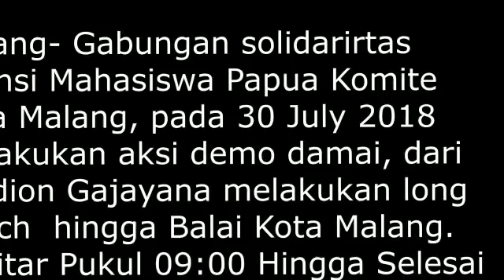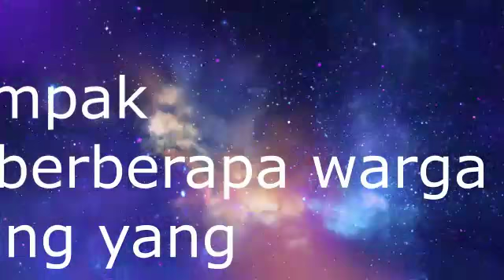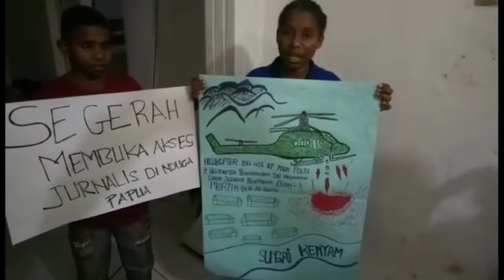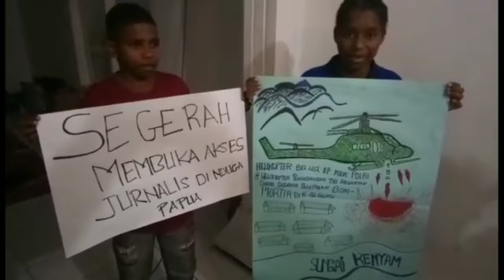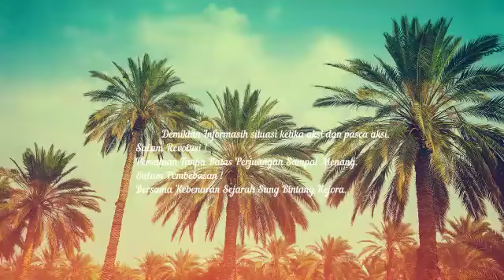Aksi Nduga Papua kami minta Referendum west Papua. Bukan pembangunan pemerintah negara harus tau it